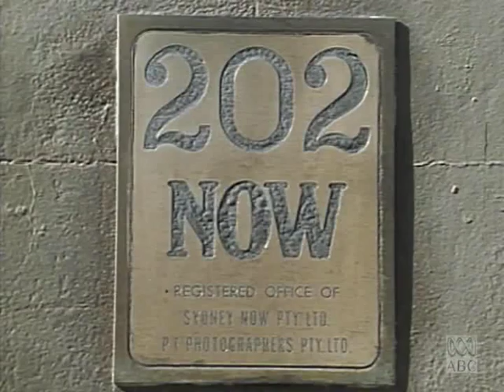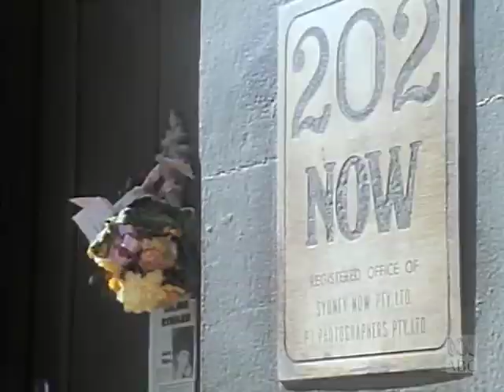Juanita Nielsen 01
Part 1 of the ABC Archive footage investigating the 1976 disappearance of Juanita Nielsen, which was originally released on ABC Pool under Creative Commons for creative re-use.